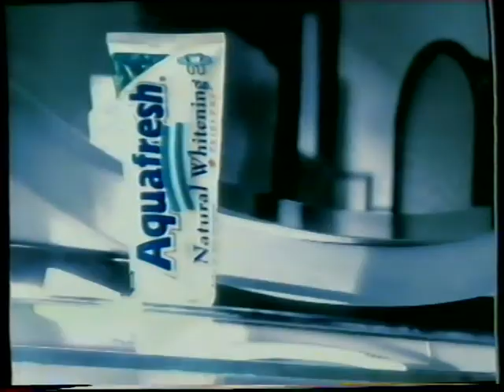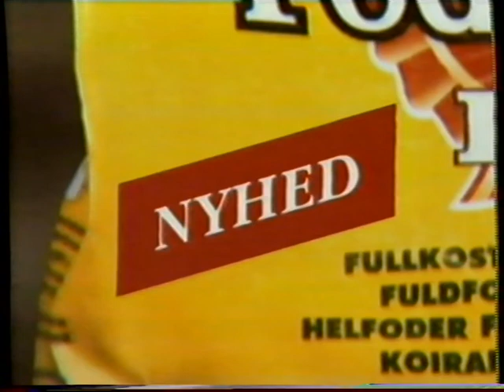TV3 reklamer fra 1996 #10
Denne reklameblok indeholder:

* Reklame for Anthon Berg marcipan brød.

* Reklame for tandpastaen Aquafresh natural whitening.

* Reklame for Pedigree Pal hundemad.

* Reklame for Hvid Castello ost.

* Reklame for Flügger farver.

* Reklame for svinekød.

* Reklame for Gevalia Kaffe, hvor et fly er landet på en helt almindelig vej. For det sker jo hver dag man brygger Gevalia = FAKTUM.

* Reklame for en CD fra Chicago.

* Spot for "Skadestuen".

* Trailer for filmen "Nonner i løbetid"